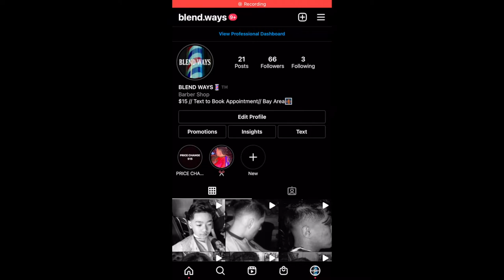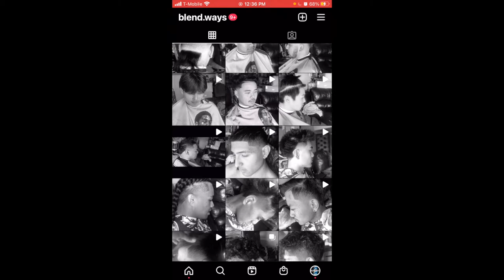K6 IS BALD!?